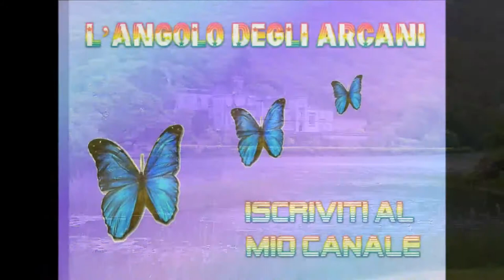Irlanda - Il mio racconto fotografico